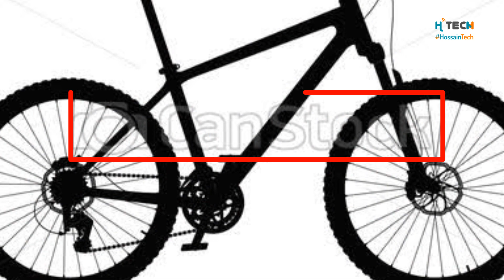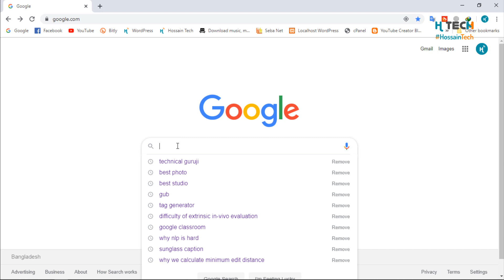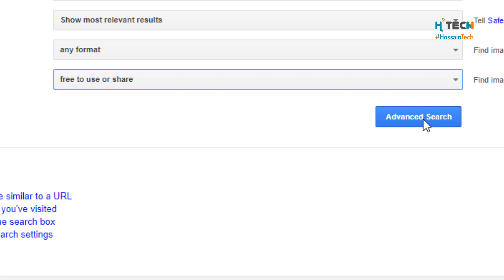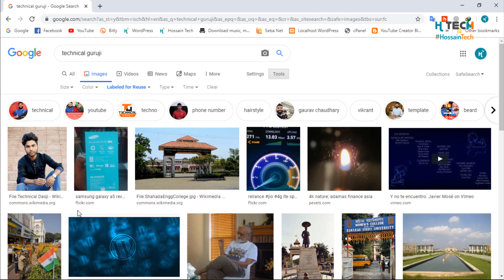ফটোতে কপিরাইট স্ট্রাইক? How to Get "Copyright Free Images" for YouTube Videos?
Sometime we need to use photos or icon for our YouTube videos. But all photos are not copyright free. So we need copyright free photos. You can filter "Usage Rights" and get photos that you can use or share or modify. Even commercially. Besides some website give you i,ages or Icon freely. In this video, i will describe how to get copyright free images or icons from google or other website for your youtube videos.